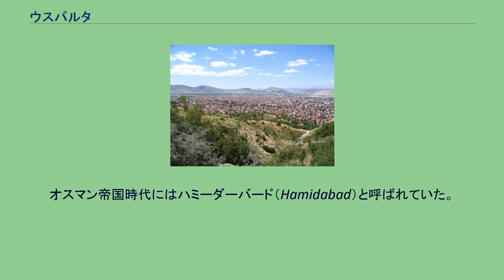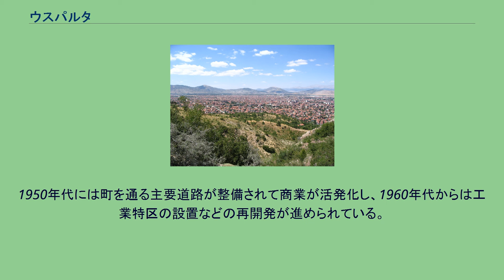ウスパルタ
ウスパルタ（トルコ語: Isparta）はトルコ南西部にある都市。
ウスパルタ県の県都である。
2009年当時の人口は約19万人。
アンタルヤの北110km、ブルドゥルの東25km、コンヤの西175kmに位置する。
オスマン帝国時代にはハミーダーバード（Hamidabad）と呼ばれていた。
かつてはバリス（Baris）、バレオス（Bareos）の名前で呼ばれ、サバルダ（Sabarda）、ウスバルダ（Isbarda）に転訛していったと考えられている。
ウスパルタは平野部に位置し、東西をエイルディル湖とブルドゥル湖に挟まれている。
季節によって気温の差が大きく、一年を通して乾燥した気候にある。
紀元前6世紀に建設された砦が、ウスパルタの基となったと考えられている。
アケメネス朝、マケドニア王国、セレウコス朝の支配を経て、紀元前190年にローマ帝国の支配下に入った。
713年と771年に東ローマ帝国（ビザンツ帝国）の支配下に置かれていたウスパルタは、アラブ人の攻撃を受けて一時占領される。
1203年/04年に、ウスパルタはルーム・セルジューク朝に制圧される。
14世紀に入り、ウスパルタは外港が置かれるアンタルヤと内陸部の間を繋ぐ中継交易の拠点として発展する。
ルーム・セルジューク朝滅亡後、ベイリク国家のハミド侯国がウスパルタを領有し、1391年までにウスパルタはオスマン帝国の支配下に入れられる。
15世紀末にはオスマン帝国のカラマン侯国攻撃の軍事拠点として機能し、16世紀末から発生したジェラーリーの反乱では反乱勢力の拠点とされた。
第一次世界大戦後、ウスパルタは連合国の占領下に置かれることはなく、1918年からの祖国解放運動（トルコ革命）に際してトルコ人の民族運動の拠点となった。
祖国解放運動の後、伝統的なバラ油の製造と19世紀以降開始された絨毯産業を軸としてウスパルタの復興が開始された。
ウスパルタは絨毯の生産地として知られ、1924年に絨毯に使用される製糸工場が建設された。
1950年代には町を通る主要道路が整備されて商業が活発化し、1960年代からは工業特区の設置などの再開発が進められている。
ウスパルタ近郊にはダヴラズスキーセンター、ギョルジュク・カルデラ湖国立公園などの観光地が点在する。